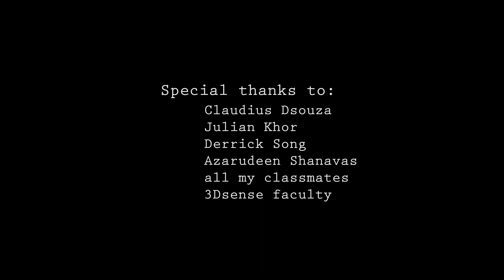Yang Chun Fang Showreel 2020 - Game Modeling | 3dsense